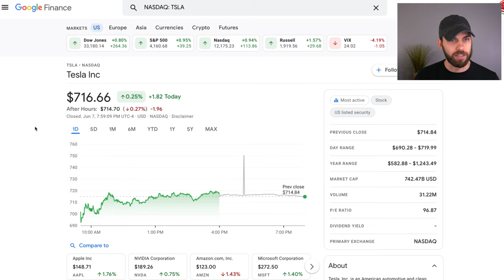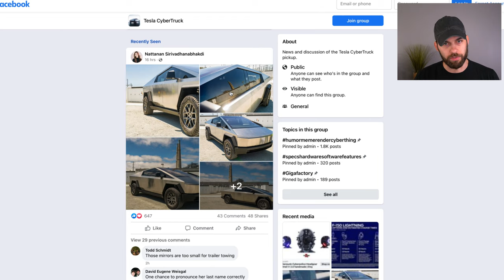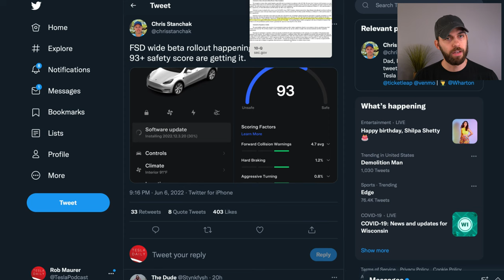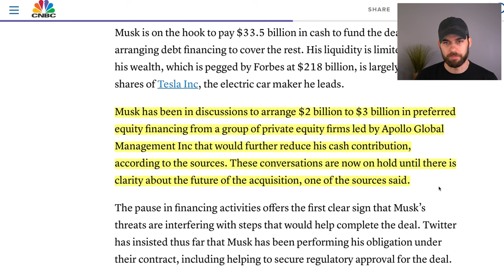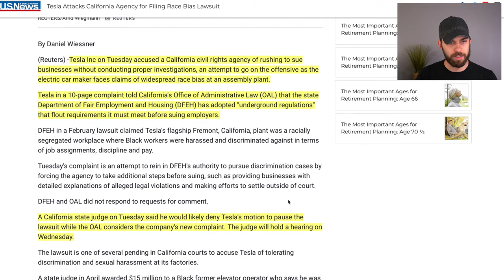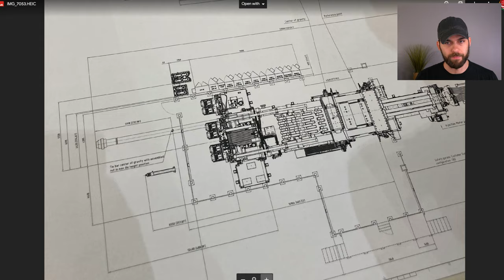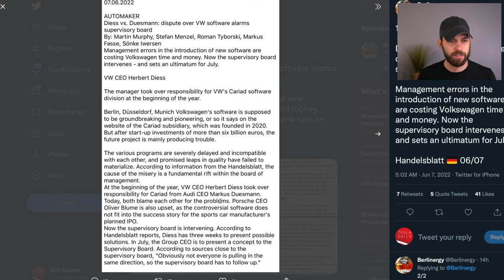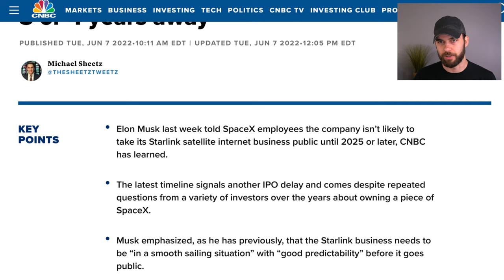New Cybertruck Interior + Billion Dollar Revenue Recognition?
➤ New interior photos of the Tesla Cybertruck show updates from prototype
➤ Target investor update may carry broader market implications
➤ FSD Beta expands significantly
➤ Musk’s Twitter financing reportedly on hold
➤ Tesla pushes back on DFEH discrimination lawsuit
➤ News from IDRA open house
➤ Filing shows Tesla still has interest in radar
➤ Volkswagen software efforts face major challenges
➤ Dealer markup on F-150 Lightning
➤ Starlink IPO update